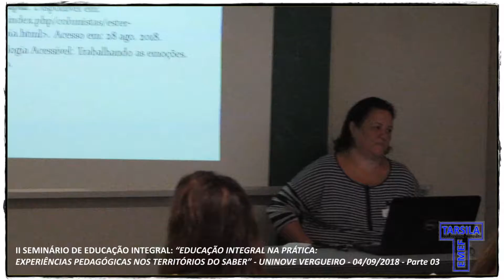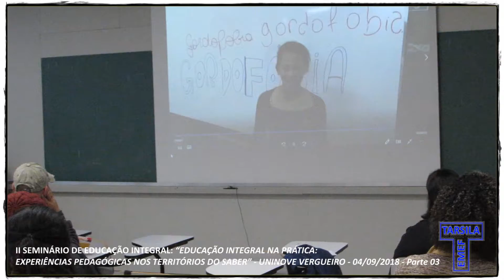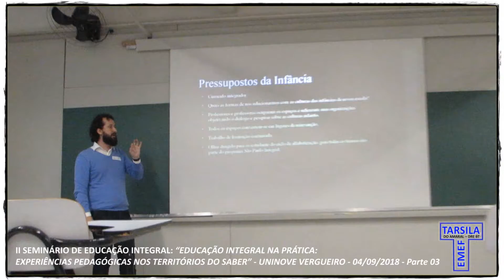EMEF TARSILA DO AMARAL - DRE-BT - II Seminário de Educação Integral 2018 - 03/06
04/09/2018 - PARTE 03/06 - EMEF TARSILA DO AMARAL - DRE-BT - II Seminário de Educação Integral 2018 "Educação Integral na Prática: Experiências pedagógicas nos Territórios do Saber". Hoje as Equipes de Imprensa Jovem da EMEF Tarsila do Amaral e da EMEF Vila Munk realizaram a cobertura do II Seminário de Educação Integral realizado pela Secretaria Municipal de Educação da Cidade de São Paulo - Equipe SME/COCEU - NEI com a parceria dos Colaboradores do Grupo de Trabalho da Política de Educação Integral em Tempo Integral - GT São Paulo Educadora. Agradecemos à Anna Cecília Simões pelo convite e acolhida durante todo o evento. Parabéns as Equipes pelo maravilhoso trabalho! Obrigado aos Pais e Responsáveis pelos alunos e alunas pelo respeito, confiança e consideração ao trabalho realizado em nossa Escola!